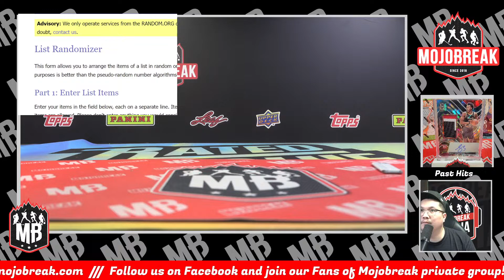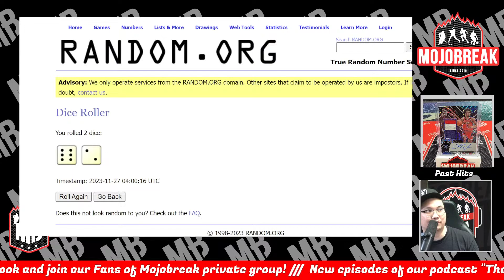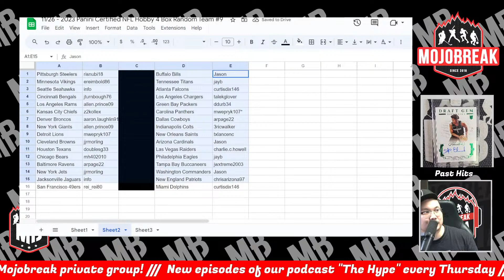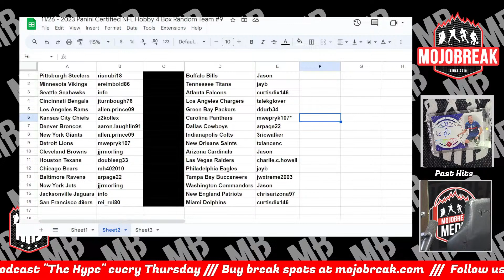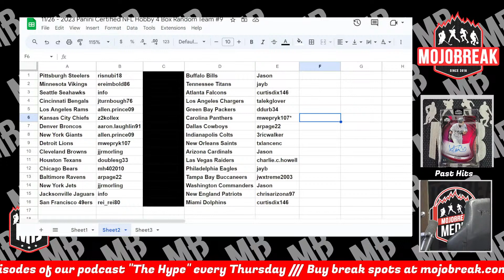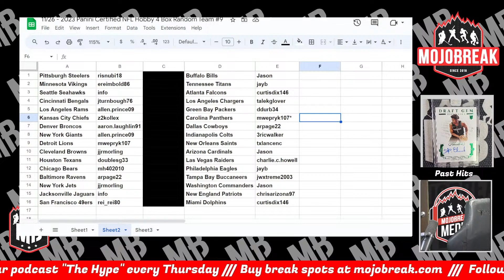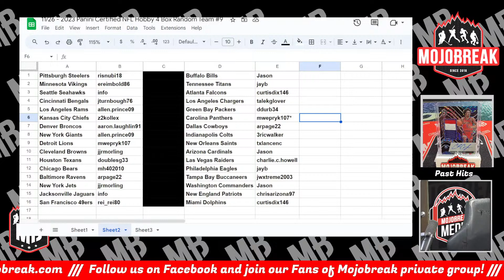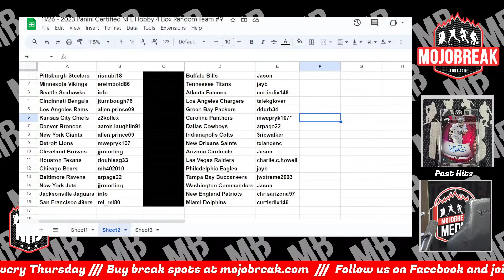Draw Results - 2023 Certified Football Hobby 4 Box Break RT #9 - 11.26.23